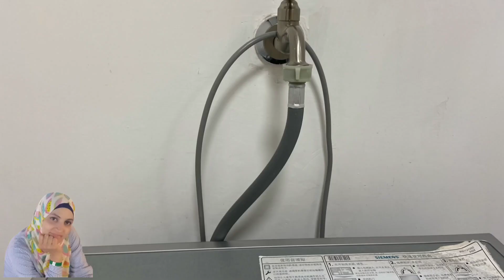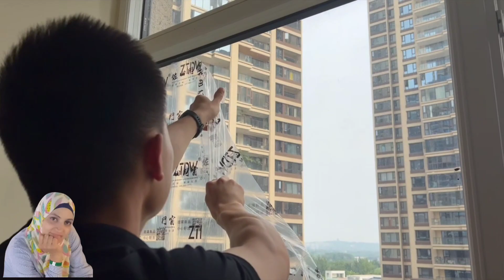سيدة سخر الأقارب من منزلها مما اضطرها للدخول في حالة نفسية سيئة بسبب الدهون و عفن والفوضى و الزبالة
No more boring is cooking now as we have the latest kitchenutilities​​ and kitchensupply​​ to make your life easier as well to save your precious time. Don't have chopping or cutting skills? No worries, here we are with versatilekitchenutensils​​ that help you out from this situation without any particular skills. These kitchensupplies​​ are so handy and convenient that even a kid will love cooking. to buy the latest and modern kitchenutilites​​ kitchen​​ kitchenitems​​ kitchengoodies​​ kitchenutensils​​ kitchentool​ lastestfurnituredesign​ latestfurinture​​ is these are spacesavingfurniture​​. From sofa​​ chair​​ table​​ all have folding facilities and are most convenient to use even in small​​ house to create it into a smarthouse​​. Modernfurniture​ spacesavingfurniture​​ latestfurniture​​ modernfurnitur​gadgets​​ and inventions​​ that are at another level. Technology​​ and Smartgadgets​​ are always our first priority. NewInventions​​ cant be complete without phones, mobile have an exceptional range of phones accessorizes with variable

Homedecor​​ without homeappliances​​ can never go. Appliances​​ that are latest, trending, homeappliances​​smarthome​​ with our appliances​​gadgets​​appliances​​